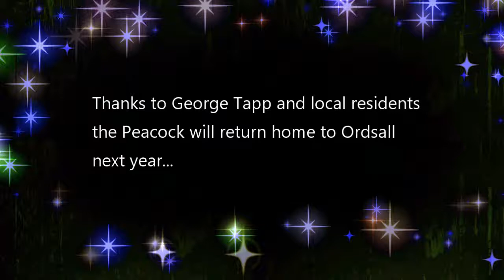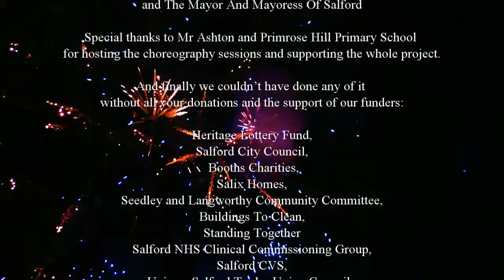Lighting the legend 2018 the Ordsall Peacock.